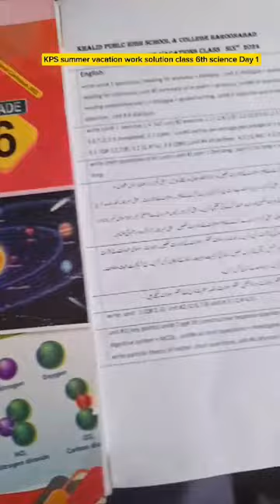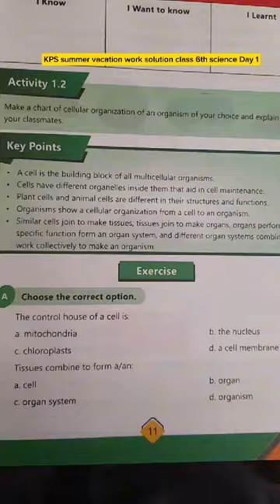Summer Vacation work solution || class 6th|| Science Day 1